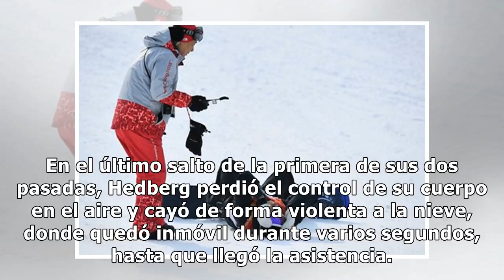Snowboarder sueco sufre caída y es retirado en trineo